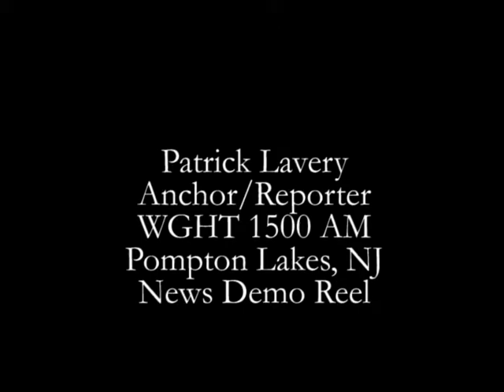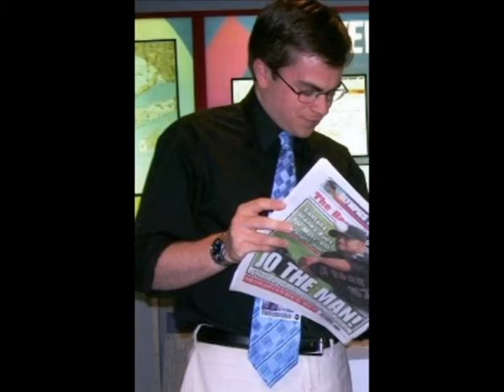Patrick Lavery 2012 News Reporting Demo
Clips produced between December 2010 and July 2012 for WGHT 1500 AM in Pompton Lakes, NJ. Includes award-winning reports as recognized by the Garden State Journalists Association in 2011 and 2012, as well as coverage of New Jersey politics with Governor Chris Christie and Senate President Stephen Sweeney. Also highlights an anchoring shift, updating breaking news stories. E-mail pelavery18 (at) gmail (dot) com.